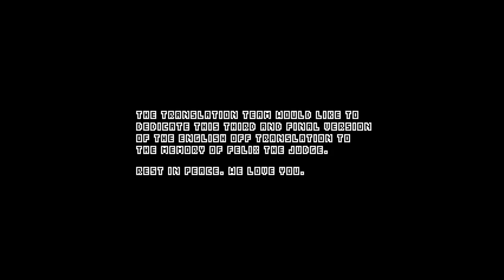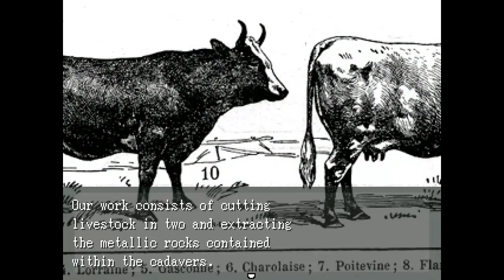OFF Playthrough (Part 1 of 14)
My playthrough of the classic RPG Maker game OFF by Unproductive Fun Time, part 1 of 14.